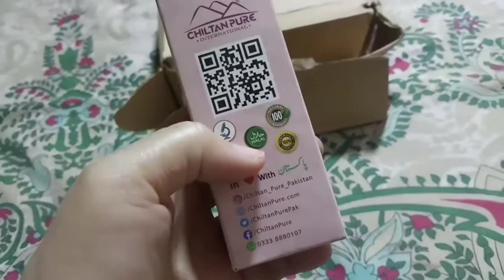morning routine / morning routine 2020 | pakistani mom alu paratha recipe in urdu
salam to all family